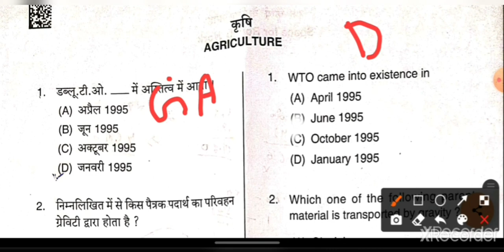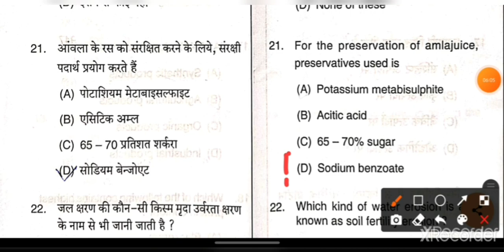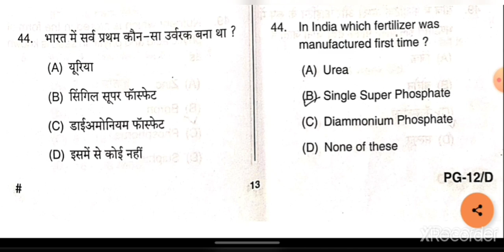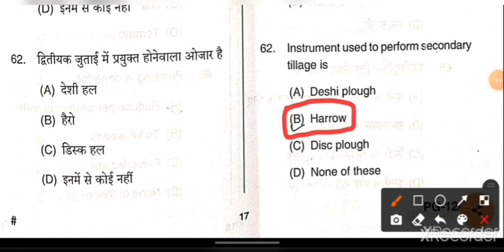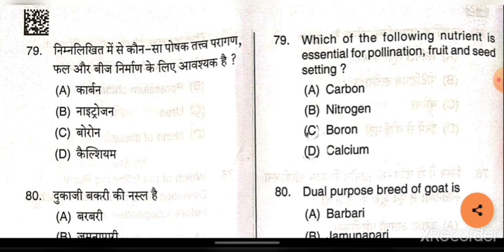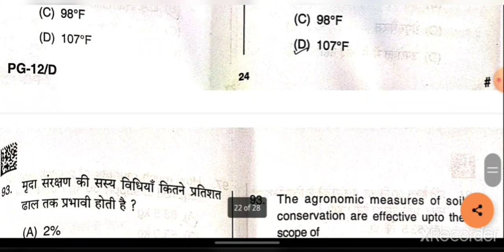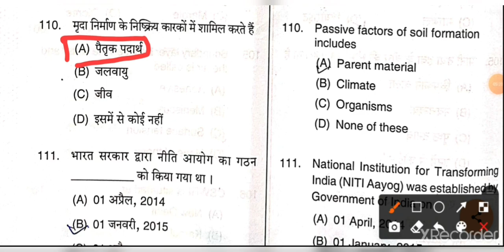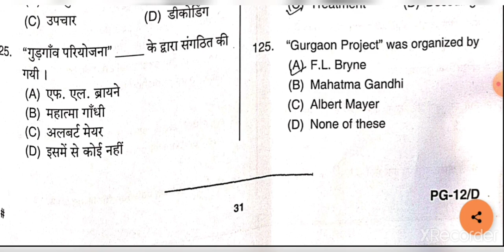PGT Agriculture 2021 fully solved Answer key